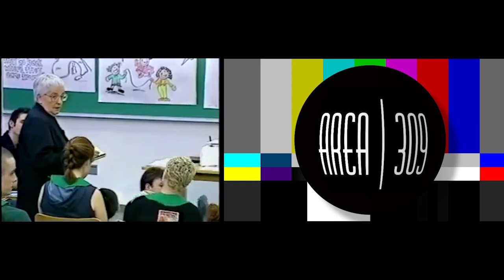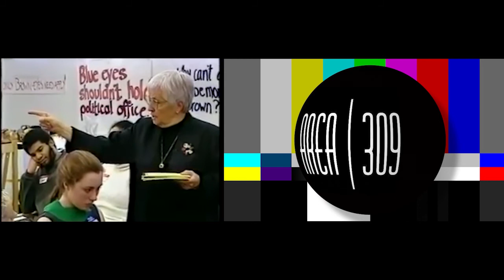Think Tank 309 - Episode 6 - Having Dialogues About Racism With Other Races Part 2